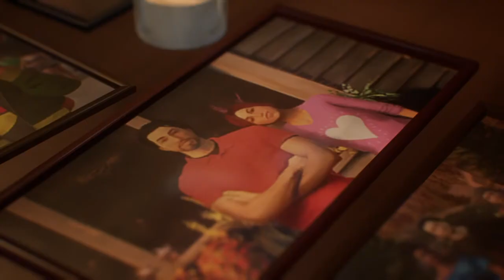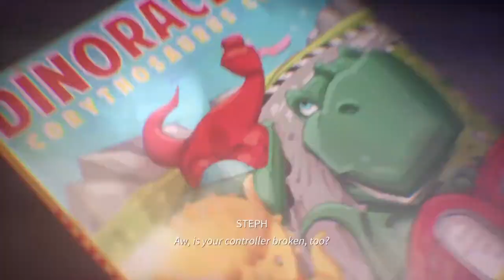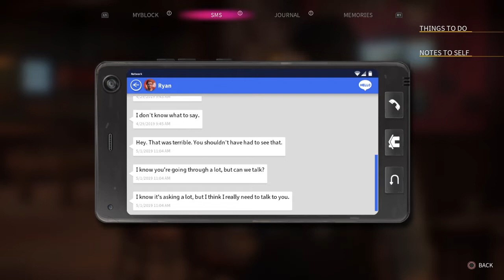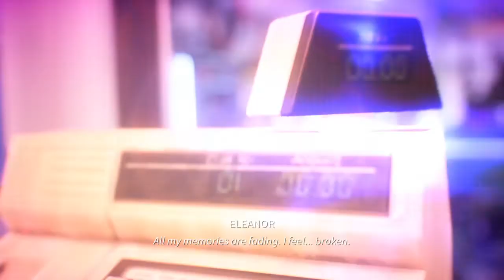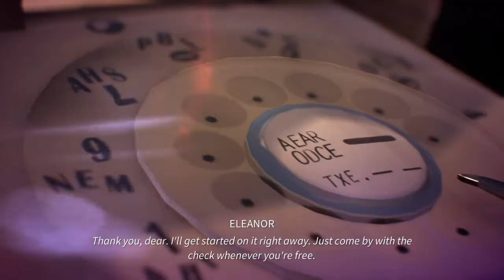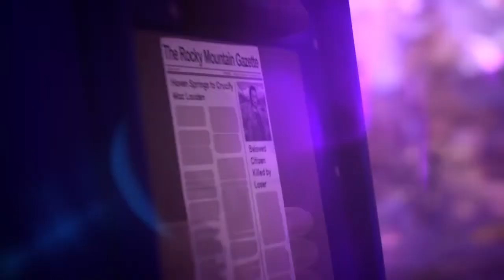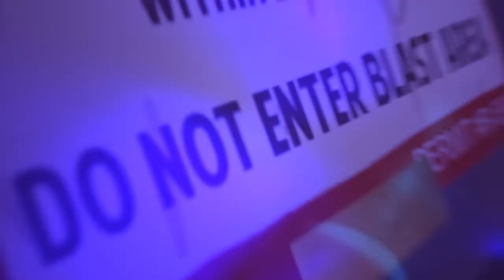Tuomo ja illuminaattiset ruumiinvalvojaiset (osio 1): Life is Strange: True Colors